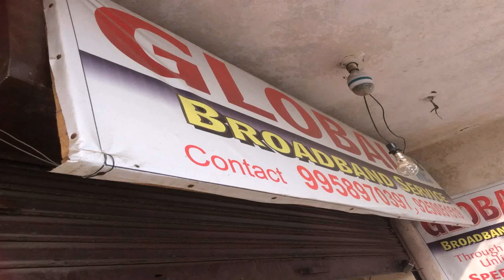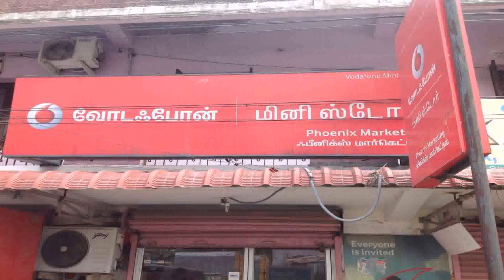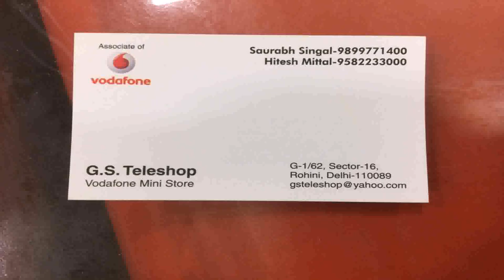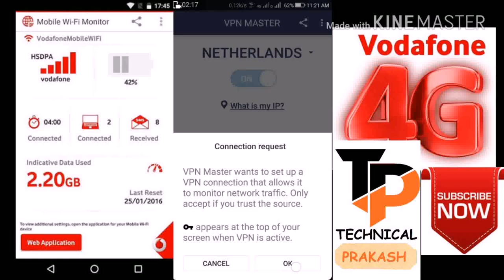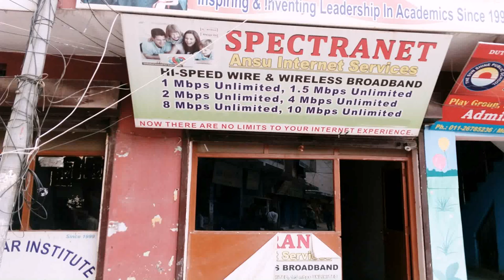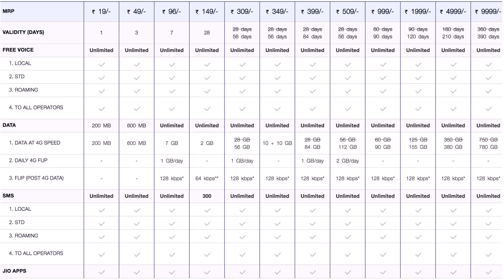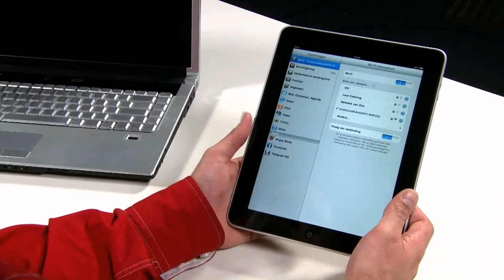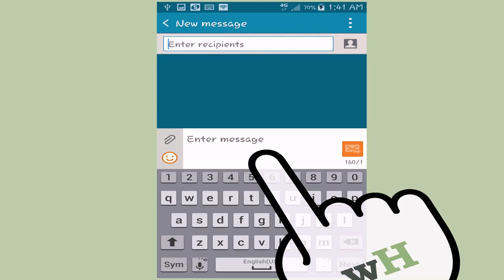Vodafone Broadband Internet Plans Delhi